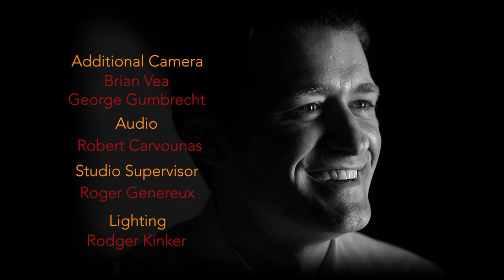This is YOUR VOICE, YOUR STORY: Matthew Morrison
Matthew Morrison could be considered a renaissance man. The Glee actor, and singer-songwriter, dropped out of New York University after performing on Broadway, and has since become a regular on the stage.